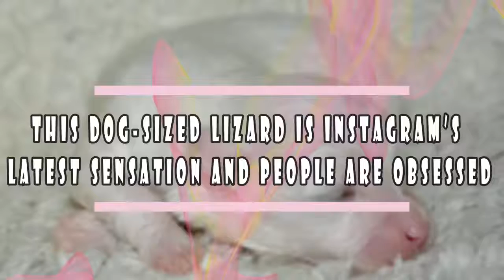This Dog Sized Lizard Is Instagram’s Latest Sensation And People Are Obsessed